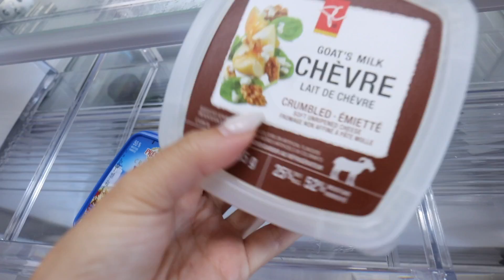Getting Back on Track *with JET LAG*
After being away for 2+ weeks, I am READY to get my ishhh together and be the best version of myself! and naturally, I am most motivated & like to start these kinds of things on mondays! still dealing with jet lag but we are powering through & getting back on track!!

CREEP ME lol:
SAVE SOME $$$:
『 SHOP 』
My Camera ▻